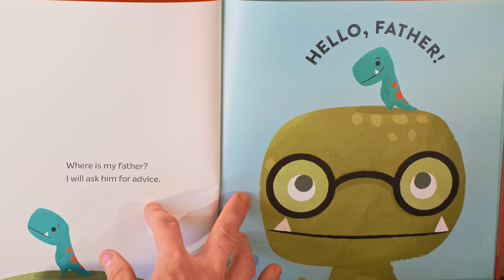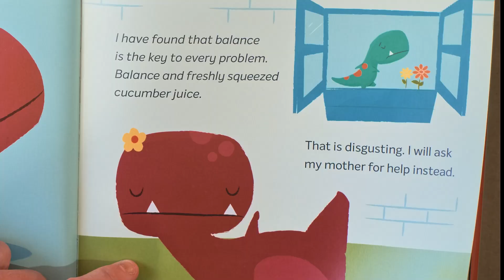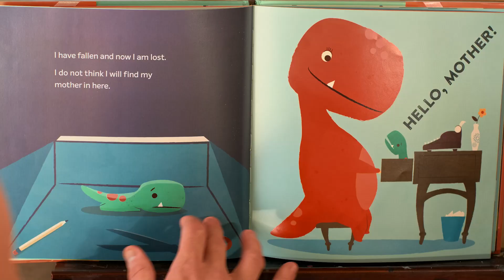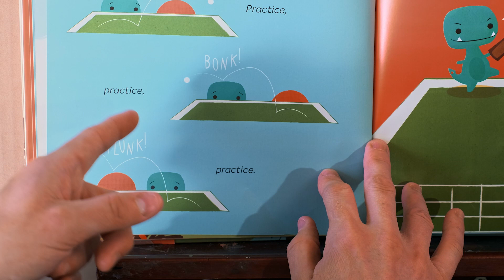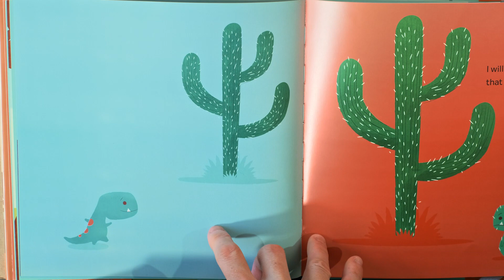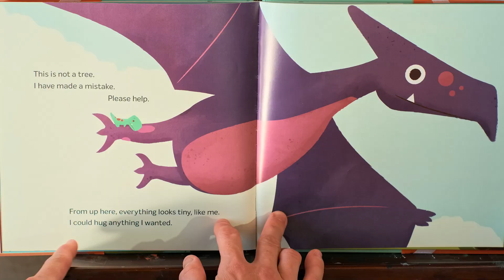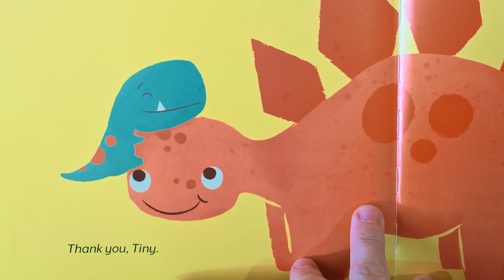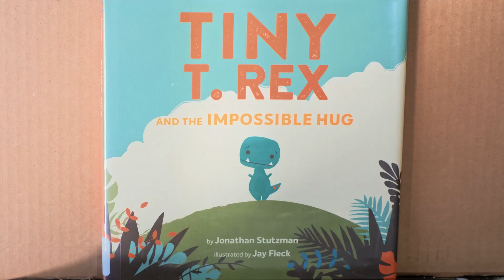Tiny T.Rex & the impossible hug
Tiny T. Rex has a sad friend. He cannot hug his friend because his arms are too tiny to hug. What can he do???

He learns that it doesn't matter how big your arms are if your hugs are as big as your love.

This is a little story about a young T-Rex named Tiny T. Rex. His friend Pointy is sad. He doesn't feel like playing. So Tiny goes to his family members to ask their advice on how to cheer up Pointy. Unfortunately, none of the answers he gets seem to be anything useful. He decides his friend needs a hug. But he is a T-rex and doesn't have long enough arms to hug his big stegosaurus friend. So he goes into training and practices hugging until he tries to practice on a pterodactyl's leg accidentally. He falls down from the sky right onto his friend Pointy's head. He gives the biggest hug Pointy could have ever had and it makes Pointy feel better. This is a sweet little book that had me laughing and laughing because of how funny I found it. I don't know what it was exactly. That little T-rex's pluck and courage to keep on trying in spite of his shortcomings just made me smile. You have to like a character that's so optimistic and determined to try to do something they may struggle with. I hope you and your children enjoy this little story. I think it's a series I really identify with.